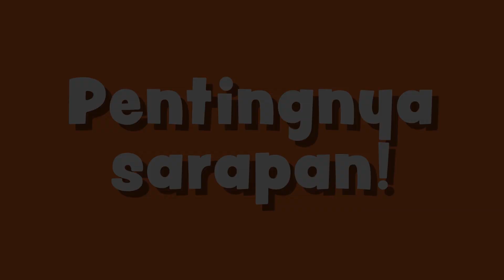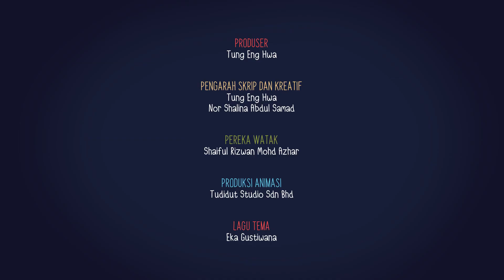Animasi Kuntum - Pintar dan Comel Episod 2: Pentingnya sarapan!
Hi kawan-kawan! Jom tengok Kartun Animasi Kuntum.